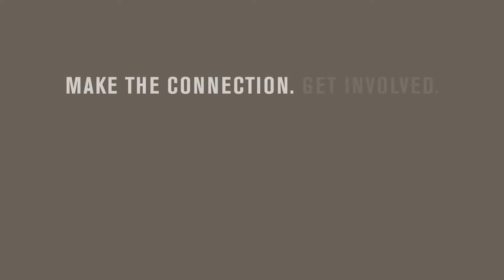Gateway Area Chapter, National MS Society - Make the Connection